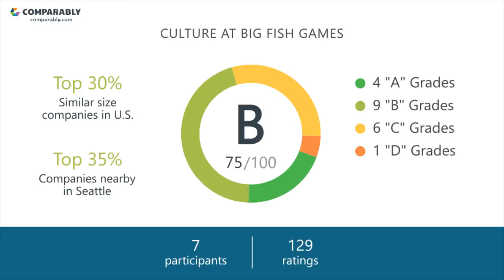Big Fish Games' CEO and Office Environment - Q1 2019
Check out how Big Fish Games' Company Culture was rated by employees on Comparably
What do employees think of Big Fish Games' company culture?
Big Fish Games' culture is rated B (75/100) based on 129 ratings.
Employees gave Jeff Karp, Big Fish Games' CEO, an A+ (87/100), putting Jeff Karp in the Top 5% in the country.Big Fish Games' Gender Score ranks them in the Bottom 40% of similar sized companies.